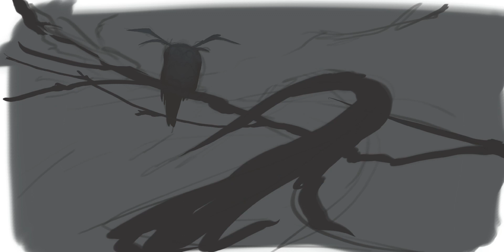owl sketch - speed painting